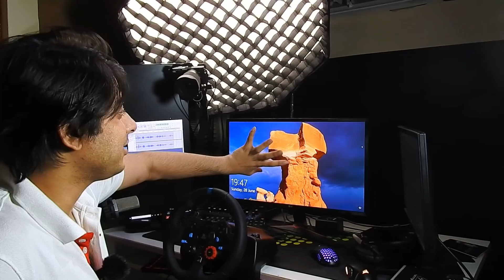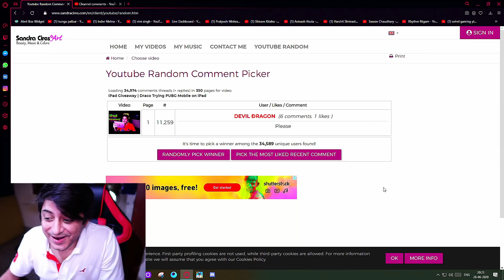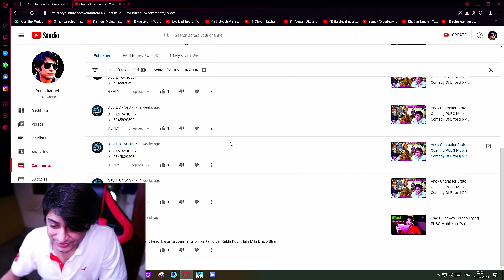800K Special Gaming Setup Tour | iPad Winner Announced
My Setup tour on completion of 800k Subs , Also iPad Winner has been picked in the video

00:00 intro
00:50 setup tour
05:56 iPad Winner Pick